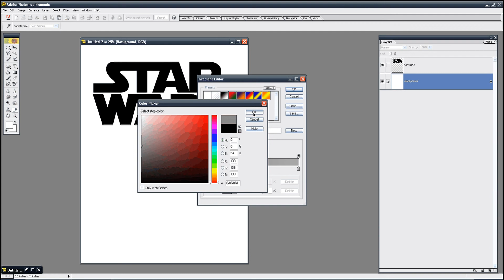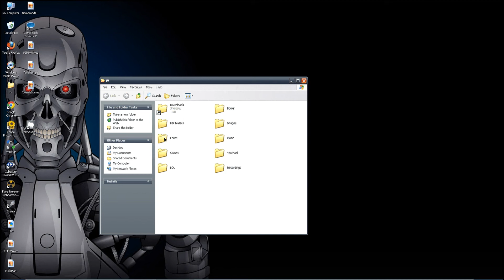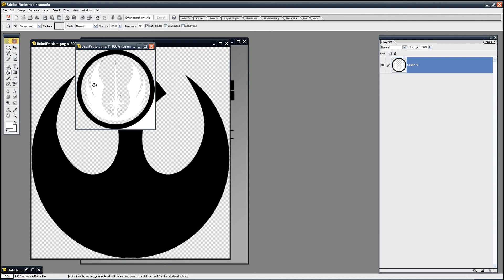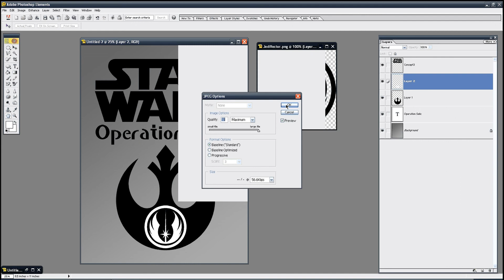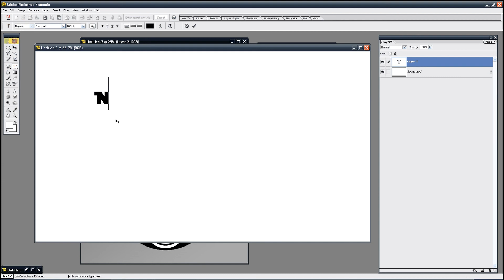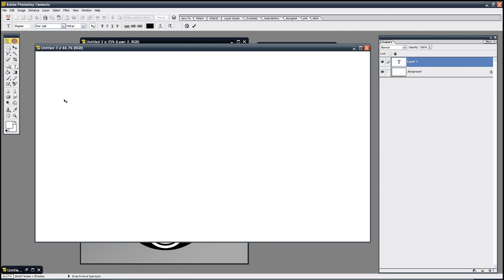Photoshop Elements: Making The Cover for Star Wars: Operation Selic!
I apologize for the poor quality... This is my first original video. I hope you enjoy it! In this video, I am using Photoshop Elements to make the book cover for a new project called "Star Wars: Operation Selic" Enjoy! - IV